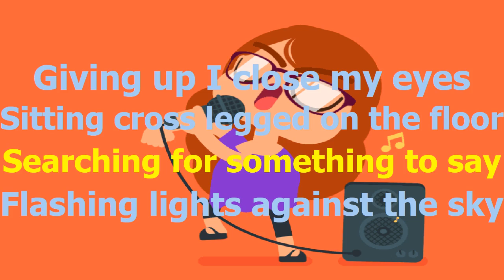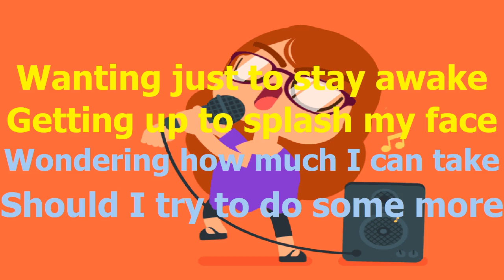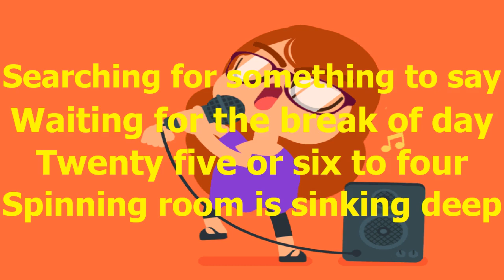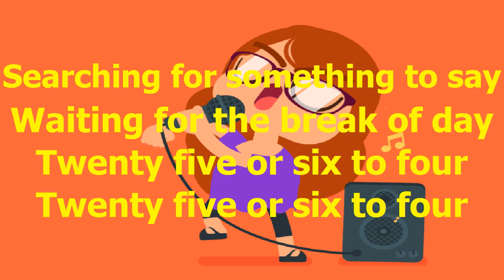Chicago 25 Or 6 To 4